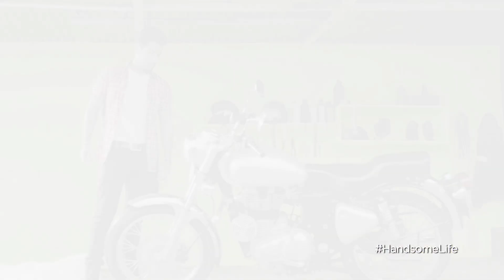HandsomeLife Story 1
Handsome Life is all about pursuing your dreams and passions.
Emami Fair and handsome and Hritik Roshan proudly present to you the handsomelife campaign featuring stories of people who not just achieve their dreams but live their lives differently.